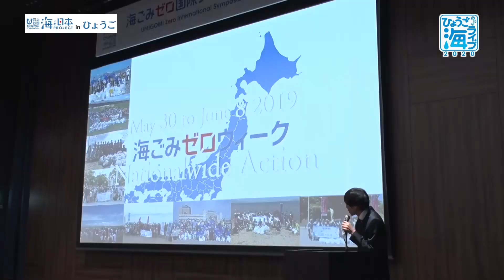海ごみゼロアワード 豊岡総合高校の取り組み 日本財団 海と日本PROJECT in ひょうご 2020 #09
2020年度の海ごみゼロアワードに応募した、豊岡総合高校を取材しました。
処理に多額の費用がかかってしまう、海の上に浮かぶブイをリサイクルし地域活性につなげるその取り組みとは？